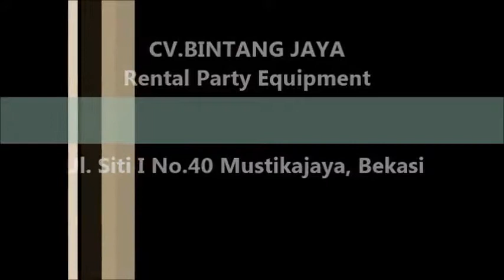Sewa Toilet Portable Di Jakarta Barat 021-82619088